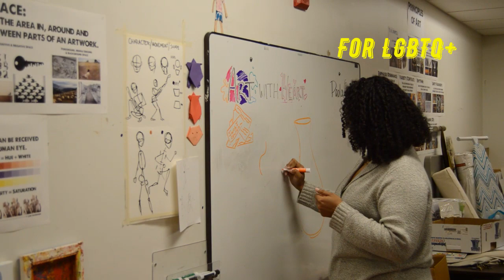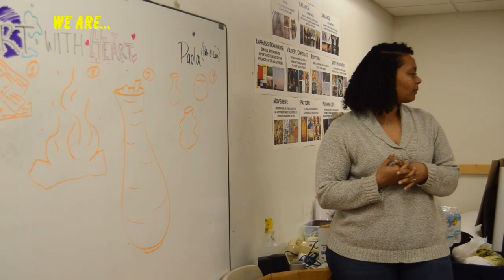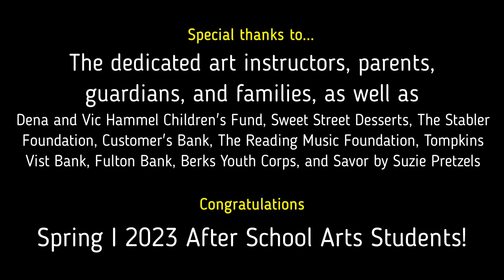After School Arts Program - Spring I 2023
Take a peek at our students as they explore various forms of art while they work together, experiment, and have fun in the After School Arts Program (ASAP) at GoggleWorks Center for the Arts. Students are selected for 1 class and participate for 6 weeks as they work towards a final project for the end-of-term Family Arts Night Celebration all at no cost to the students or families.
Interested in joining ASAP? Check out the details for our upcoming term on our